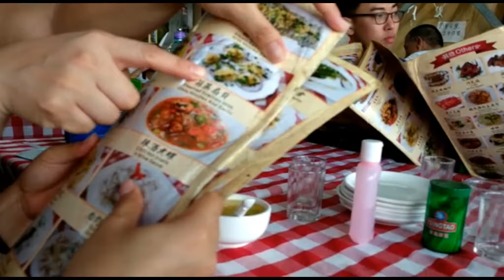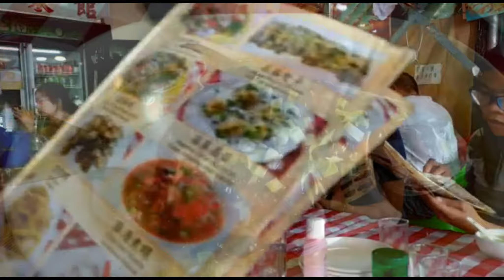Delicious Lunch on Cheung Chau Island, Hong Kong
Cheung Chau Island lunch. Rose, Shyla, Riza, Aki and I have a yummy lunch while exploring Cheung Chau Island, Hong Kong.